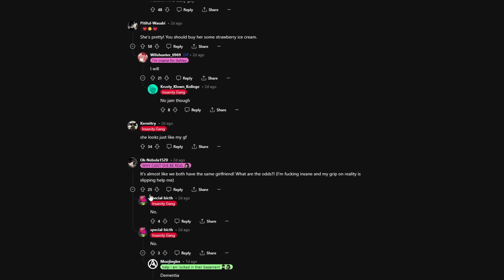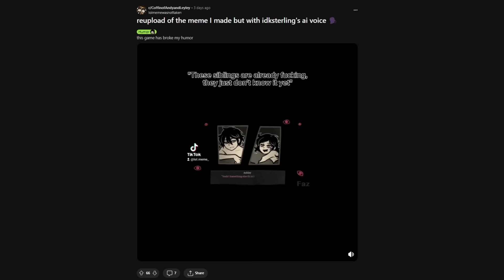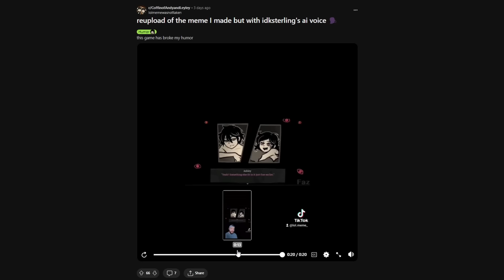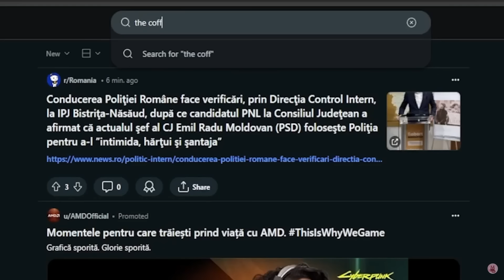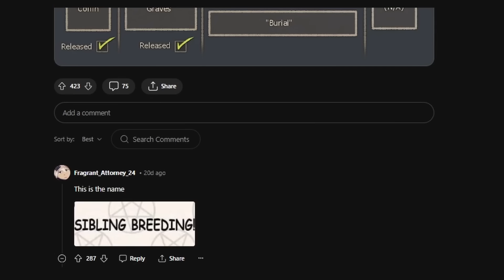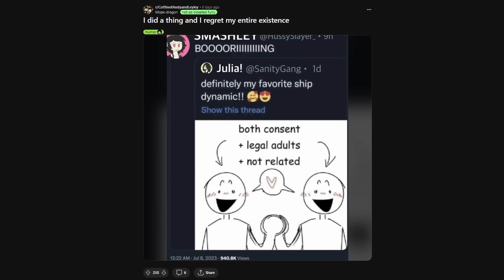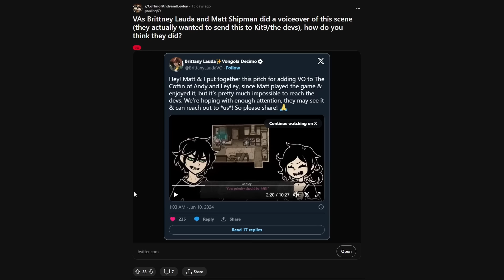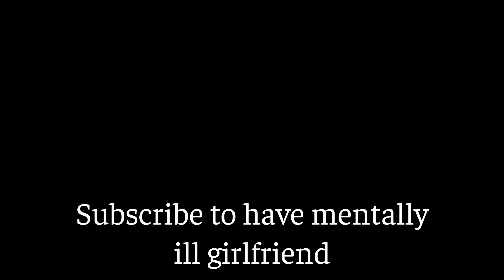She makes me feel things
r/coffinofandyandleyley scares me. I also scare myself. I look through some voice acting, ai parodies, chapter 3 and 4 "leaks" and find out that many people have a girlfriend named Ashley.

Timestamps:
00:00 I love Ashley!
00:28 Ashley scares me!
00:53 Voice acting experience
01:43 idksterling is wild
02:46 I did NOT say this
03:57 Love is love, eh?
05:24 Ashley is a menace
06:29 Actual good VA
07:17 Ashley is in danger
07:42 Every show has one...